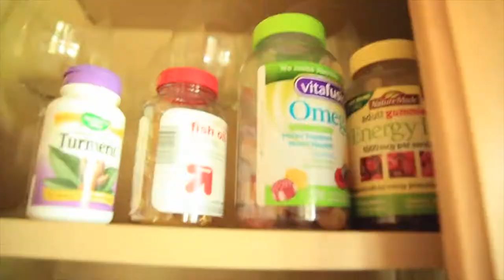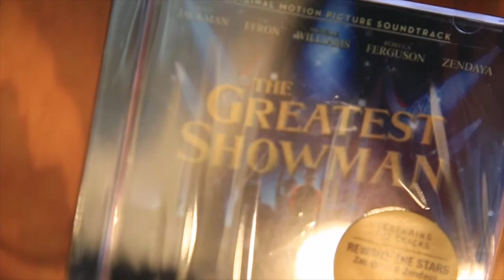WHAT'S this you SAY?